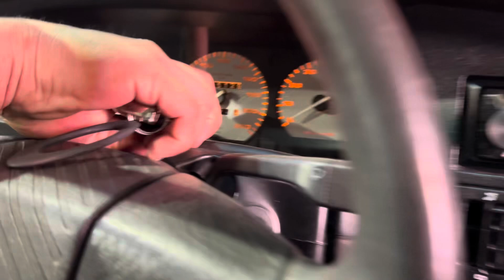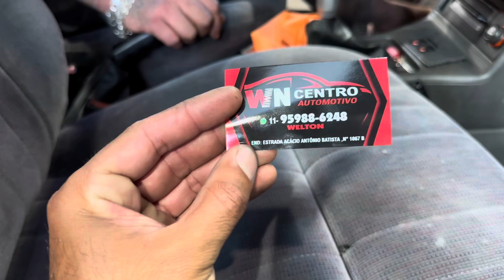RARO SANTANA EVIDENCE NA FIXA MANSA E RODAS ORBITAL GOMÃO! PROJETO EXCLUSIVO! ENTHUSIASTS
SE LIGA NESSE SANTANA EVIDENCE NA FIXA MANSA, RODAS ORBITAL GOMÃO E COR EXCLUSIVA!  ASSISTAM ATÉ O FINAL

FIXA NA CITY ( O melhor lugar pra customizar seu carro: suspensão, teto solar, envelopamento, elétrica e muito mais) 👇👇

UNIPRO PROTEÇÃO VEICULAR ( Proteção total do seu veículo turbo, rebaixado e original. FAÇA SUA COTAÇÃO) 👇👇

FINESE ESTÉTICA AUTOMOTIVA
(Serviços de polimento técnico,  lavagem detalhada, polimento de faróis e muito mais...)